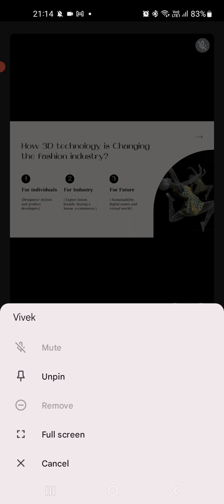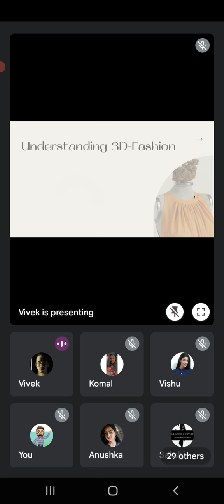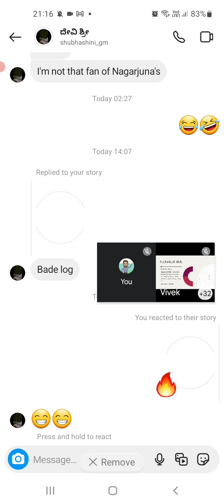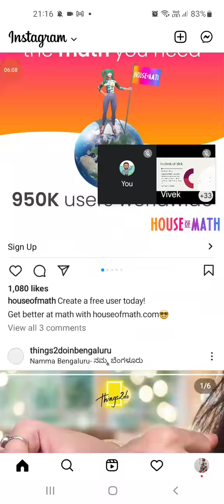3D FASHION WORKSHOP(1) | Subscribe Now! || Subscribe,Like and Share